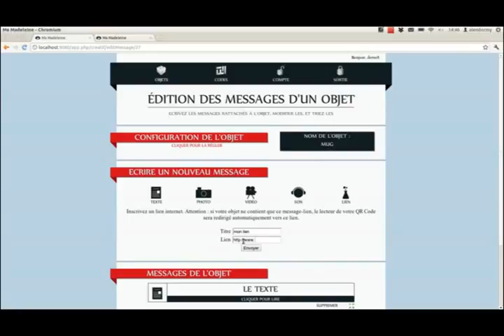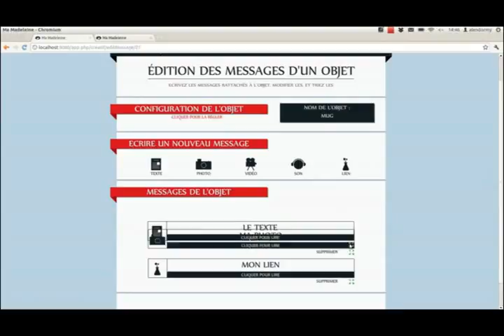Ma Madeleine UX.avi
Trailer UX des pages personnelles Ma Madeleine.